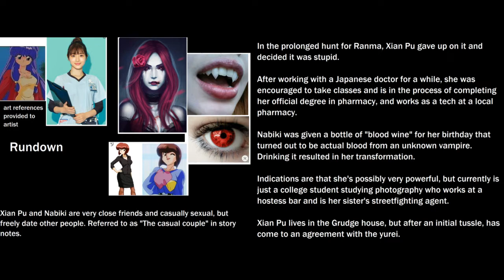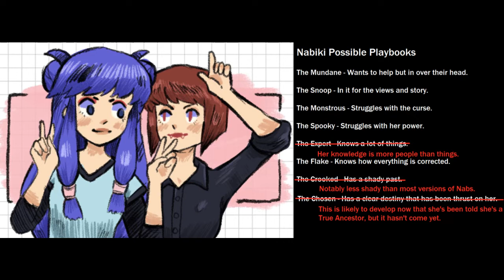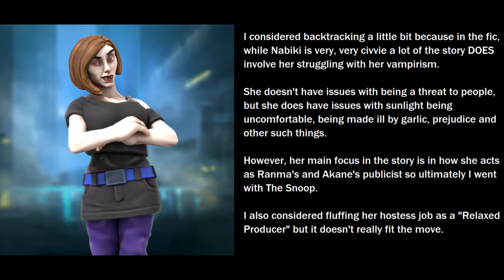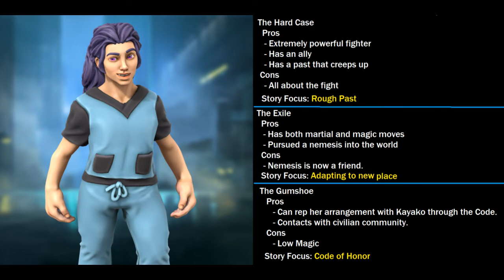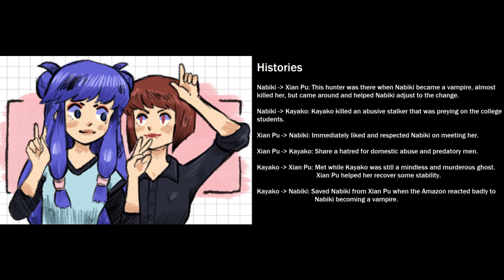Building Late Start Nabiki, Xian Pu, and Kayako in Monster of the Week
Just a bit of theoretical crafting to do the versions of Nabiki Tendo, Xian Pu, and Kayako from my Late Start fanfic where Nabs is a vampire, Xian Pu is getting her pharmacology license, and Kayako isn't rampantly murderous.

Game is Monster of the Week by Michael Sands via Generic Games and published by Evil Hat Productions

Nabiki Tendo and Xian Pu are characters created for Ranma 1/2 by Rumiko Takahashi.

I'm not sure who owns Kayako's IP.

The music is Kagayaku Sora to Kimi no Koe from Ranma 1/2 Doco, it was an idol singer group consisting of the Japanese R1/2 Voice Actors and they did a lot of music used by the anime.

The art is done by Lonely Box, Hero Forge, and Rumiko Takahashi